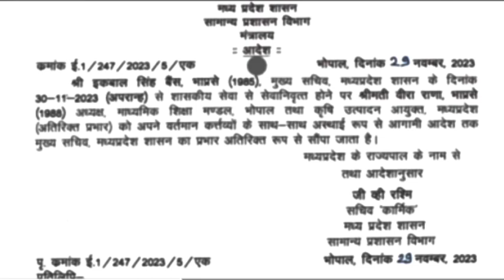मप्र की नई प्रमुख सचिव ! मप्र शासन का नया आदेश ।